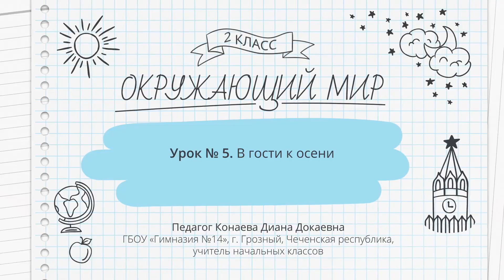В гости к осени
- Урок 5. В гости к осени
Автор: Конаева Диана Докаевна

мы узнаем:
- об изменениях, происходящих осенью в неживой и живой природе;
мы научимся:
- осознавать необходимость бережного отношения к природе;
мы сможем:
- устанавливать связи жизнедеятельности растений и животных осенью.